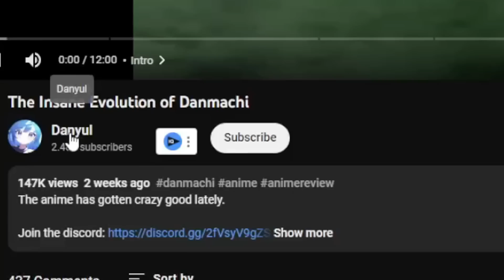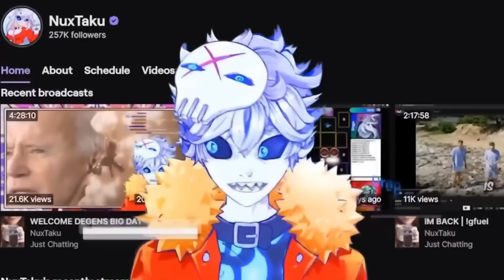How Danmachi Went From MID to MASTERPIECE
Credits:

Vtube model Live2D :
Enma @ Ironvertex